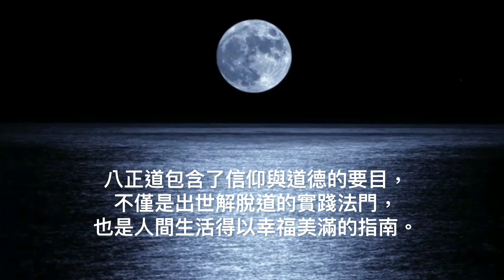三十七道品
三十七道品分為七科門：一．四念處。二．四正勤。三．四如意足。四．五根。五．五力。六．七覺支。七．八正道。

四念處又稱四念住：
一．身念處又稱觀身不淨。 二．受念處又稱觀受是苦。 三．心念處又稱觀心無常。四．法念處又稱觀法無我。
觀身不淨可破我執、我相、我愛。

四正勤，又稱四正斷：
一．已生惡，令永斷。二．未生惡，令不生。三．未生善，令速生。四．已生善，令增長。
佛經云：一念善心起，天堂已誕生；一念惡心起，地獄已現前。
未生善之人，應做四件事：一．親近善知識。二．廣結善緣。三．多布施喜捨。四．多為他人設想。
念佛禮佛之人，會散播出，有四種德行：一．給人信心。二．給人歡喜。三．給人希望。四．給人方便。

四神足，又名四如意足，就是用四種定力攝心，使定慧均等，神力充沛，所願皆得。
四神足：一．欲神足。二．勤神足。三．心神足。四．觀神足。
欲神足：於四加行位起此定，依道欲之力，故定引發而起。
勤神足：於四加行位勤修此定，依勤修之力，故定引發而起。
心神足：於四加行位一心專注，依心之力，故定引發而起。
觀神足：於四加行位觀察事理真相，依觀之力，故定引發而起。

四加行：聲聞乘行人修五停心觀，及四念處觀已，其次修四諦觀，修行人準備入修道正位時，
須要加一段用功之力而修行，名為加行。小乘四加行位即是暖、頂、忍、世第一法。
何謂暖位？修四諦觀，當無漏智火將生，心中光明啟發，名為暖位。
何謂頂位？修四諦觀，進而智慧增長，達於頂點，名為頂位。
何謂忍位？修四諦觀，再進而明四諦之理，其心堅住，決定不移，名為忍位。
何謂世第一法位？修四諦觀，更進一步達到有漏智的最終點，
在世間有情之中，最為殊勝，名為世第一法。

五根、五根之根，有生長護持之義，若修此五根之法，能護持道念，令不退失，日益增長道心，不被諸境所惑動。
五根：一．信根。二．進根。三．念根。四．定根。五．慧根。
信根：深信諸法，能成就一切聖道，對如來正法深信納受，名信根。
凡夫淺信─不能相應，不能開悟。
諸佛菩薩─與法相應，不動搖，故開悟。
進根：依正法勤修精進，勇猛向道，名進根。
念根：如來正法，當愛樂希求，念念不忘，不生他念，名念根。
念出世法，念解脫法，念中道實相法，念不二法門，念念佛道。
定根：攝心在修道中，與法心心相應，心不散亂，名定根。
慧根：智慧現前，正觀分別諸法實相，不令正邪混淆，名慧根。

五力、力是修道增長力量，能排除一切業力障礙，不為他法所伏，而能摧伏他法，故以力為名。由五根的修持，而得到五種的力量，名為五力。
五力：一．信力、二．進力、三．念力、四．定力、五．慧力。
信力：信根增長得到力量，不為諸疑惑所動，能破諸疑惑煩惱，正信堅固，名為信力。
進力：進根增長得到力量，能破身心一切懈怠放逸，勤修正道，能辦出世大事，名為進力。
念力：念根增長得到力量，能破諸邪想，成就出世正念功德，名為念力。
定力：定根增長得到力量，能破一切亂想，發出襌定，名為定力。
慧力：慧根增長得到力量，照見諸法空性，不被外道邪法所惑，發出無漏智慧。

七菩提分，菩提譯為覺，故亦稱七覺支。
七菩提分：一．擇法覺支。二．精進覺支。三．喜覺支。四．除覺支。五．捨覺支。六．定覺支。七．念覺支。
擇法覺支：擇是選擇。行人觀諸法，慧照分明，善能審察揀別真偽，不謬取一切虛偽之法，名擇法覺支。
精進覺支：不雜名精，不退名進。行人慧照諸法，不修無益苦行，一心向正道精進，名精進覺支。
喜覺支：喜即是歡喜。行人進道，有所得法，心生歡喜，不隨顛倒住正法，法喜現前，名喜覺支。
除覺支：除即是斷除。行人若斷除一切邪見煩惱時，能增長諸善根，名除覺支。
捨覺支：捨即是捨離。行人若捨棄不善之境，捨離虛偽之法，永不追憶，名為捨覺支。
定覺支：定是襌定。修道者發出襌定，慧照諸禪真偽，不妄生愛著，名定覺支。
念覺支：念即是思念。行道之人修道之際，須要定慧均等，心是何病？以何善法來對治。

八聖道，此八法是成就聖果之妙道，故名聖道。又名八正道分，不偏不邪，正見諸法實相，能達涅槃，能超凡入聖之大道，故名正道。
八聖道分：一．正見。二．正語。三．正思惟。四．正業。五．正命。六．正精進。七．正念。八．正定。
正見：遠離一切諸邪見，凡所見悉合真理。
六祖云：正見名出世，邪見名世間。
梵網經云：轉一切見入佛見，佛見入一切見。
正語：遠離一切邪言、妄語、綺語、惡口、兩舌，住清淨語。
正思惟：常思惟善法正道，遠離一切亂想邪息，一心思惟涅槃解脫。
正業：為法為道，離惡業（殺盜婬妄），住清淨業。
正命：遠離一切邪命，不以非法以養活命。

八種求趣涅槃的正道。其道離偏邪，故曰正道。又聖者之道，謂之聖道。此八法盡離邪非，故謂之正。能通涅槃，故謂之道。

三十七道品中最能代表佛教的實踐法門，即八種通向涅槃解脫之正確方法或途徑。

「八正道」就是正見、正思、正語、正業、正命、正念、正勤、正定，是佛陀以「苦滅」為緣，開示的實修法門。它的重要性，在於做為將真理應用於生活中的修行指導，使眾生能從「迷」而「悟」，證得苦滅與涅槃的聖賢境界。「八正道」的修學在實踐，但若不能正確的理解這個「道」，就不可能達到修學的目標，因此，學習八正道首先就要「正確地理解八正道」：

正見：有善有惡、有業有報、有因有緣、有聖有凡。

正見就是正確的見解與觀念。《勝鬘經》：「非顛倒見，是名正見。」正見就像照相機的對焦功能，焦距不準，拍出來的相片就會走樣，知見「焦距」不準，看待世間的人事道理都會變質。學佛要有四種正見：有善有惡、有業有報、有因有緣、有聖有凡。二乘人要懂得因緣的道理，菩薩需體悟空慧，而佛即是證得般若的覺者。從凡夫到佛，可以漸修至悟，成就端視各人發心而定。

正思：觀身不淨、觀受是苦、觀心無常、觀法無我。

正思就是正當的思惟。《瑜伽師地論》說：「由正見增上力故，起無瞋恚、無害想，是為正思惟。」因此，正思惟就是作真理智慧的思量分別，遠離貪瞋邪見。佛陀教示眾生當以四念處作正思惟：觀身不淨、觀受是苦、觀心無常、觀法無我。念念以身、受、心、法為思惟的緣境，反覆熟慮自省觀察，時時刻刻和正法相應，才能去除三毒，趣入佛道。

正語：真實語、讚歎語、慈悲語、利行語。

正語就是善良的口業，遠離虛言、暴語、誹謗、妄語、戲論等非禮之語。俗話說：「病從口入，禍從口出。」不當的語言不但會傷害他人，也會障礙我們趣入清淨解脫道。
除了應避免不當的語言，更應常說好話，說真實的語言、讚歎的語言、慈悲的語言、利行的語言，這樣語業清淨了，修行自會見功。

正業：不殺生為業、不偷盜為業、不邪淫為業、不販毒為業。

正業指正當的身業、工作。不殺生為業、不偷盜為業、不邪淫為業、不販毒為業。像日光、空氣、水能令種子生長，火燄會令種子焦敗一樣，行為可以發業，行為可以潤生。業行會感得業果、業報，牽引累劫的生命。因此，除了消極不做惡業之外，更應積極地去實踐慈悲喜捨等善行，過高尚而善良的生活。

正命：正當的經濟生活，淨化的感情生活，慈悲的社會生活，道德的政治生活。

正命就是正當的經濟生活，淨化的感情生活，慈悲的社會生活，道德的政治生活。應避免從事有違善良風俗、道德律法，以侵犯他人來滿足私欲的職業。此外，養成規律的生活習慣，飲食知節制、適當的休息、睡眠、運動與工作也是正命，如此不但有益身心，能提高工作效率，也是家庭美滿、社會安定的因素。

正勤：未生惡令不生、已生惡令斷除、未生善令生起、已生善令增長。

正勤就是正精進。正精進必須是正當而有益於人我的行為。《大智度論》以「四正勤」作為精進的目標：未生惡令不生、已生惡令斷除、未生善令生起、已生善令增長。精進是為了對治懈怠，懈怠是眾善之累，是人生之病，修行人唯有「勤」修戒定慧，精進不懈，方能息滅貪瞋痴。

正念：念佛覺行圓滿，念法法界圓融，念僧清淨功德，念天仁至義盡。

正念就是持續專注於正法的清淨意念。我們要正念佛、法、僧、天。佛是三界導師、四生慈父，能度十方一切眾生，當念佛覺行圓滿；有為諸法皆因緣生無自性，當念法界清淨圓融；而「三乘聖眾，乃真佛子，正智無量，能救苦難眾生」，當念僧清淨功德；「所以能生天者，皆由修福培德，受持禁戒，聽聞善法，喜修布施，增長智慧」，故當念天仁至義盡。

正定：健康的禪定、安心的禪定、悟道的禪定、見性的禪定。

正定，就是以禪定集中我們的意志，統一我們的精神。《佛遺教經》云：「制心一處，無事不辦。」禪定是成佛的要津，是活潑潑的生活中的受用。惠能大師說：「外離相為禪，內不亂為定」，「心離於相，不被境轉」就是禪定。修禪定之人，當修健康的禪定，安心的禪定，悟道的禪定，見性的禪定。

八正道又可歸納為戒、定、慧三學，以正語、正業、正命為戒學；正念、正定為定學；正見、正思為慧學；正勤則通於三學。

生活中對因果義理有肯定的認識，就是正見；所思所想與佛法相契就是正思；與人交談都是愛語，給人信心、歡喜就是正語；行為舉止合於道德禮法，不為己私侵害他人就是正業、正命；主動博施濟眾、行善止惡就是正勤、正念；遇到困難挫折，能夠沉著、冷靜，以智慧去判斷處理就是正定。八正道包含了信仰與道德的要目，不僅是出世解脫道的實踐法門，也是人間生活得以幸福美滿的指南。